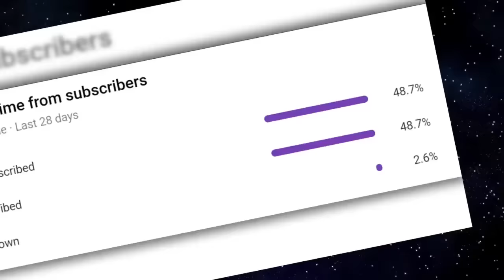Film Theory: The Uncomfortable Truth about the Jedi Order (Star Wars: Jedi are Evil)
Find out HOW the Force Really WORKS!

Watching back all the old Star Wars movies in preparation for episode 9, Rise of Skywalker, brought to my attention something VERY troubling. The Jedi are awful! Now, don't pull out your lightsabers just yet. There is SO MUCH evidence pointing to the Jedi having some shady practices, especially when it comes to the Padawans. Strap it tight, Theorists. I'm about to rip open all the troublesome truths about the Jedi Order.

Credits:
Writer: Stephanie Patrick and Justin Kuiper
Editors: Danial "BanditRants" Keristoufi and  Koen Verhagen
Assistant Editor: AlyssaBeCrazy
Sound Editor: Yosi Berman